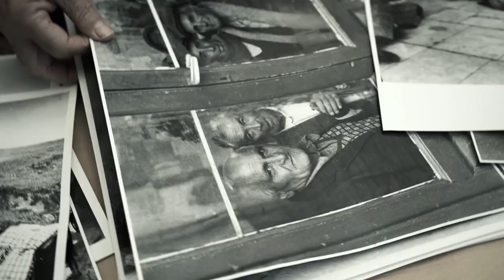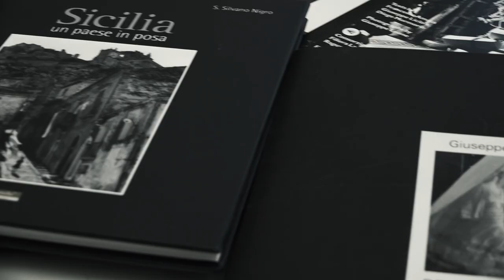Giuseppe Leone | Fotografo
La Photogallery Giuseppe Leone è felice di condividere il nuovo video promo dello studio/galleria, realizzato da Sonia Giardina,  la cui sensibilità ha colto la bellezza e il lavoro della fotografia analogica. Un breve viaggio intenso che racconta la storia e l'eccellenza esecutiva della fotografia d'autore.

Photogallery Giuseppe Leone
Corso Vittorio Veneto 131
Ragusa